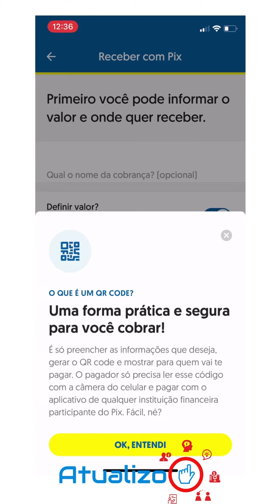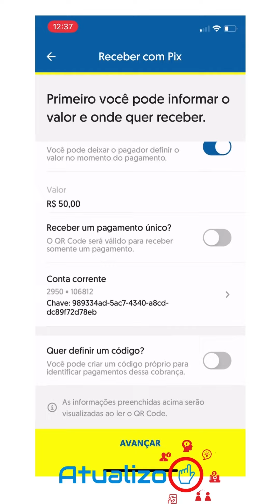Como Gerar um QR CODE pelo Banco Brasil?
Como Gerar um QR CODE pelo Banco Brasil? Você precisa receber um dinheiro por QR CODE e não sabe como fazer para gerar? Nesse vídeo te explico como fazer pelo app, bem simples e muito útil. Espero que gostem do vídeo e se tiver alguma dúvida coloque nos comentários!

Direto ao Ponto:
00:00 - Início
00:34 - Como habilitar o QR Code do Banco do Brasil?
01:13 - Como gerar um QR Code no Banco Brasil?
02:56 - Encerramento

Espero ter ajudado vocês com mais esse vídeo da ATUALIZO. Valeu.